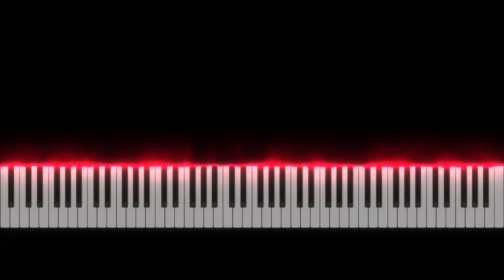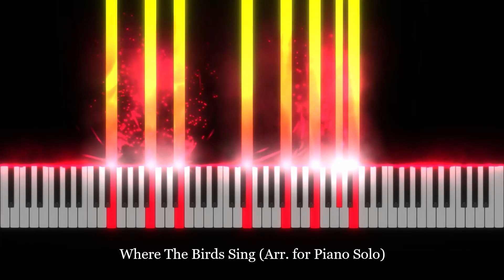Ride Through The Sky - Where The Birds Sing (Piano Version)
🎹 Piano arrangement for "Where The Birds Sing"

🎼Music composed and arranged by Lucas Ricciotti